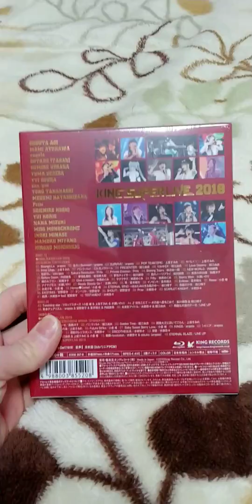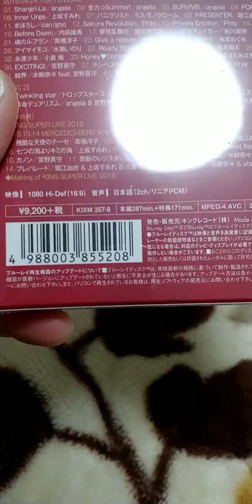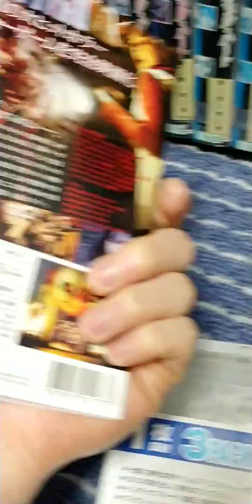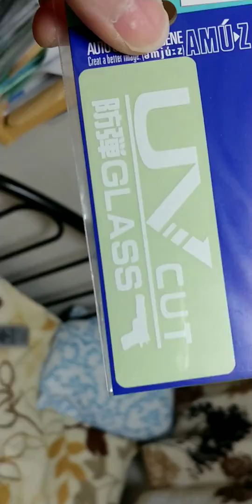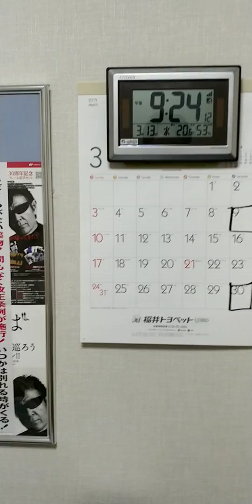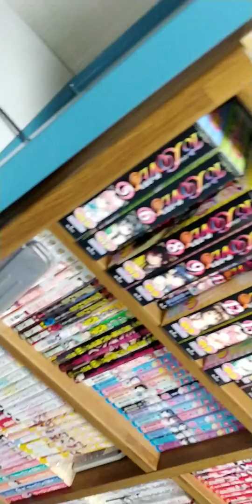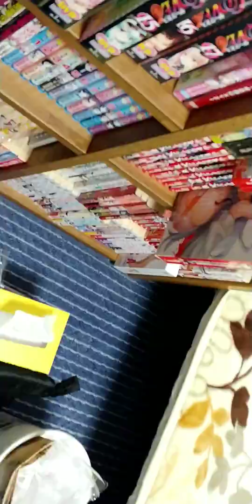Amazon届いた紹介・その他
キングスーパーライブ 2018 Blu-ray
つぐもも
DVD 空ケース
今日のメイン マウスコンピューター ラブマシーン
AR410EN 39,800円+DVDスーパーマルチドライブ3,800円+送料3,000円